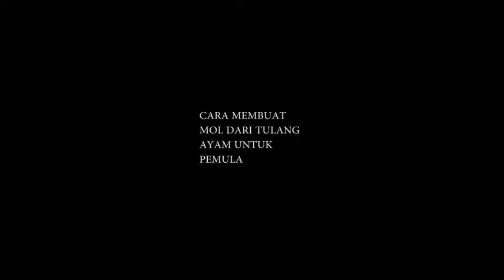Cara membuat mol dari tulang ayam untuk pemula